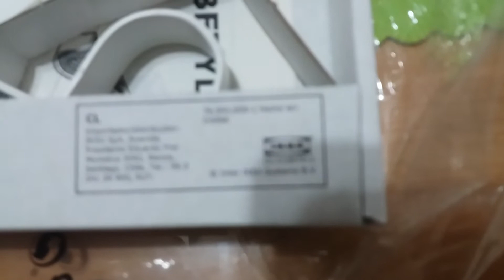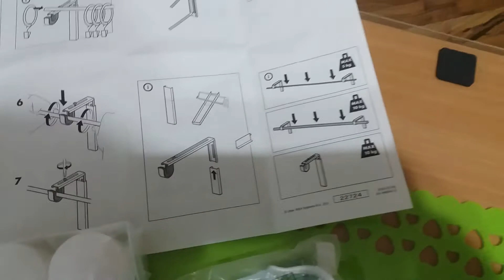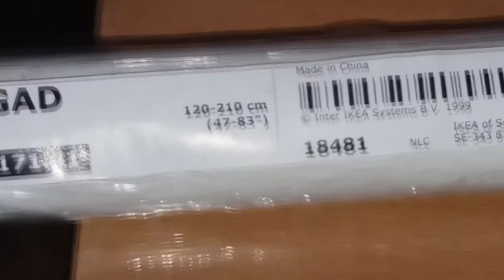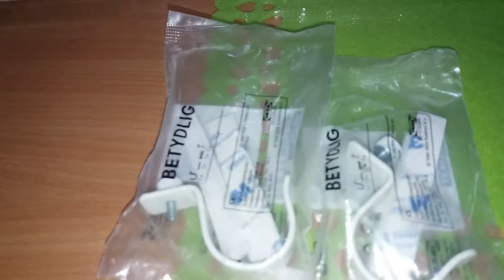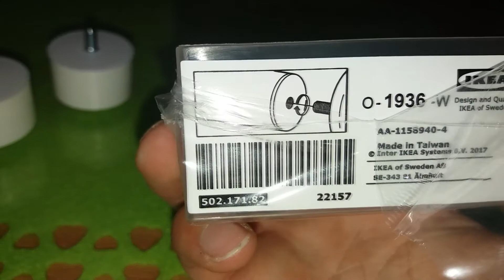Postavljanje Garnisne sa duplom sipkom IKEA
Veliki Pozdrav,Dobro dosli u novi video ovde mozete videti Postavljanje Garnisne IKEA sa Duplom Sipkom jedna za Zavesu Druga za Draperi - Ako vam se ovaj video svideo ostavite ​​​​​​​​​​​​​​​​​​​​​​​​​​​​​​​​​​​​​Share​​​​​​​​​​​​​​​​​​​​​​​​​​​​​​​​​​​​​ ​​​​​​​​​​​​​​​​​​​​​​​​​​​​​​​​​​​​​*Coment pisite vase misljenje.Hvala na gledanju!